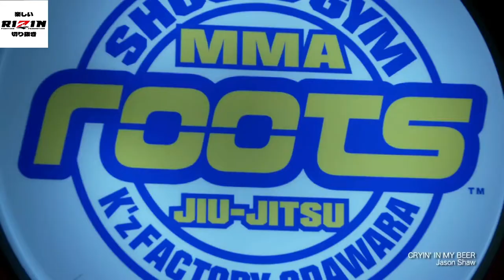修斗のカリスマにダメ出しをされて呆然とするRENA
皆さんに楽しんでいだだけるような動画を投稿します！！
RIZINの名シーンや人気の高いシーンなどを
【RIZIN FIGHTING FEDERATION】より切り抜き、
色々な切り口から楽しんでいただけるように編集してアップします。